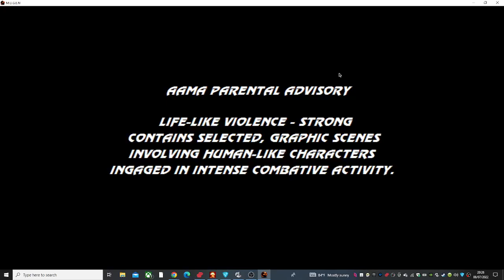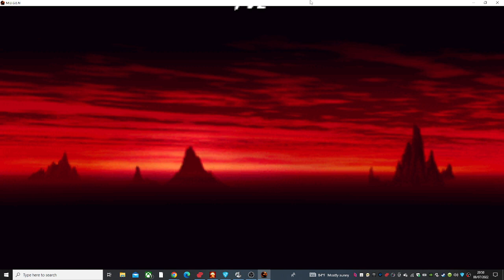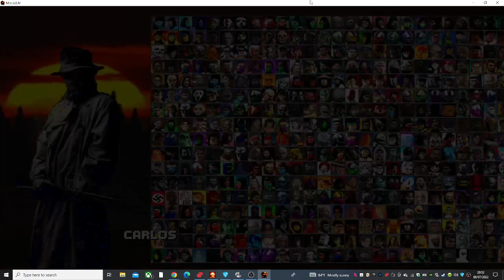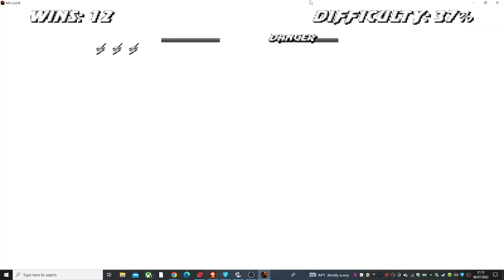Mortal Kombat project Krossovers